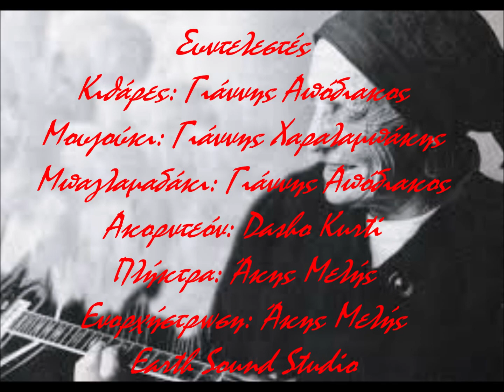Η νύχτα έλαμψε από Ευτυχία - Γιάννης Απόδιακος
Στίχοι: Ηλίας Κατσούλης (Αφιερωμένο στην Ευτυχία Παπαγιαννοπούλου)
Μουσική: Γιάννης Απόδιακος

Συντελεστές

Κιθάρες & Μπαγλαμαδάκι: Γιάννης Απόδιακος
Μπουζούκι: Γιάννης Χαραλαμπάκης
Ακορντεόν: Dasho Kurti
Πλήκτρα: Άκης Μελής

Earth Sound Studio

Στίχοι

Είδα μια νύχτα στο Παγκράτι,
κάποια παράξενη γριά, ερχόταν από μακριά,
σαν από όνειρο φευγάτη, με δυο μισά φτερά στην πλάτη.

Τσιγάρο κράταγε στο χέρι,
κι ένα γινάτι στην ματιά,  μετά μου ζήτησε φωτιά,
έσφιξε λίγο το τσεμπέρι, κι έδειξε μάλλον πως με ξέρει.

Είπε τραγούδια ότι γράφει, κι αρχίζει να μου περιγράφει,
Πως πήγε σαν καλή κυρία,  σε μια μεγάλη εταιρία,
Τραγούδι που ‘γραψε με αίμα, πως όλα είναι ένα ψέμα.

Τέτοιο τραγούδι δεν περνάει,
της είπε ο παραγωγός,  εκτός κι αν είσαι κυνηγός,
αυτού που λάμπει και πουλάει, και που ξεχνά ότι πονάει.

Άλλα τραγούδια ο κόσμος θέλει,
όχι να κόβουν σαν γυαλί,  να πέφτει να μελαγχολεί,
άλλα τραγούδια ο κόσμος θέλει, κοκτέιλ ποπ και τσιφτετέλι.

Έκανε η γριά να φύγει, κι ένιωσα φως να την τυλίγει,
Έγινε το Παγκράτι Αϊδίνι, κι η νύχτα ωραία σαν εκείνη,
Ξέχασε κάθε ατυχία, κι έλαμψε από ευτυχία.